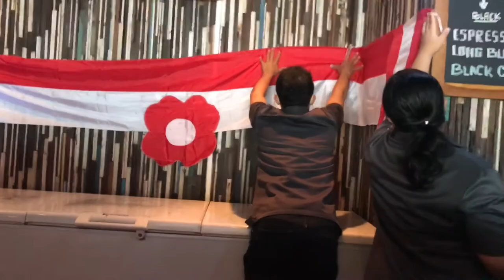DIRGAHAYU INDONESIA KE 75 ||DEKORASI SIMPLE|| PAPUA CAFE BY ANALOGY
Video ini dibuat 13 Agustus 2020

Dalam rangka Hari Kemerdekan INDONESIA Yg ke 75
Kami Crew PAPUA CAFE BY ANALOGY-Timika -Papua,Selalu merayakan hari kemenangan dengan menghias Cafe Serba Merah Putih🇮🇩🇮🇩

Hari ini kami bersemangat memasang semua ornamen Merah Putih di Area cafe🥰❤️
Semangat kemerdekaan harus selalu di kobarkan💪🏽
Kami Papua ❤️
Kami cinta INDONESIA🇮🇩🇮🇩❤️❤️

Salam kemerdekaan Dr Ujung INDONESIA🇮🇩❤️
INDONESIA MAJU💪🏽🇮🇩

 Jangan lupa!!!